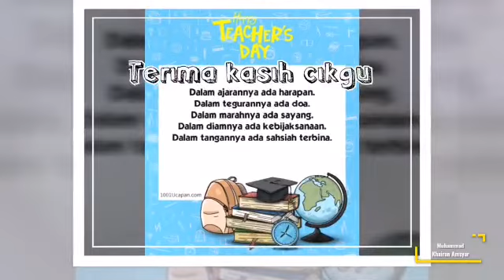TERIMA KASIH CIKGU!!!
Tahniah adik Muhammad Khairan Amsyar Bin Khairul Anuar.Murid Tahun 1 Bestari
SK Sungai Bakap